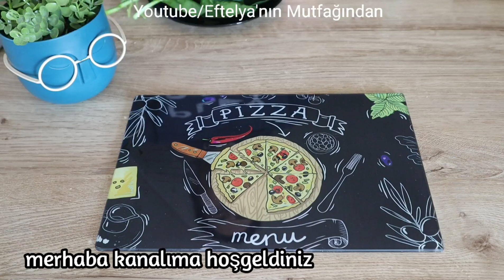Ispanağı Kabartma Tozu ile Deneyin👌 Favoriniz Olacak❗️İnanılmaz Kolay Hızlı ve Lezzetli Tarif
malzemeler
10 dal ıspanak (1 su bardağı)
3 adet yumurta
1 su bardağı süt (200 ml)
1 su bardağı sıvıyağ (200 ml)
2 su bardağı+ 3 yemek kaşığı un
1 paket kabartma tozu
1 çay bardağı lor peyniri (40 gr)
1 çay bardağı kaşar peyniri (40 gr)
4-5 dal maydanoz
4-5 dal dereotu
1 çay kaşığı tuz (10 gr)
1 yemek kaşığı kavrulmuş susam (12 gr)

🔴 Videoda tüm dillerin altyazıları mevcuttur. Altyazıları açmayı unutmayın!!

✅ Arkadaşlar detayları kaçırmamak için lütfen videoları sonuna kadar izleyin. 👈